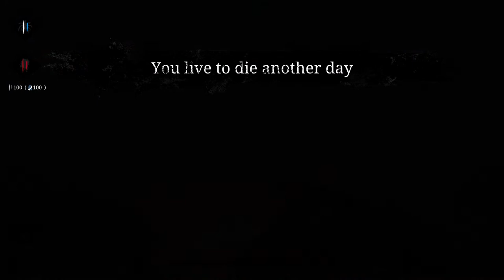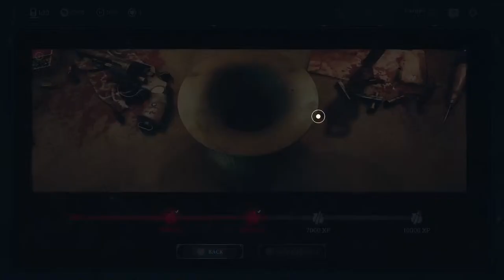Weekend Gaming - PC at the dry cleaners